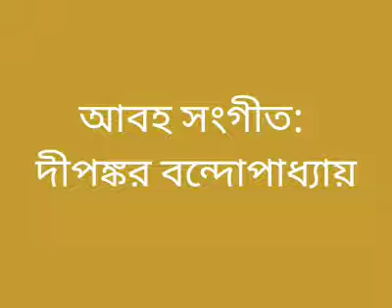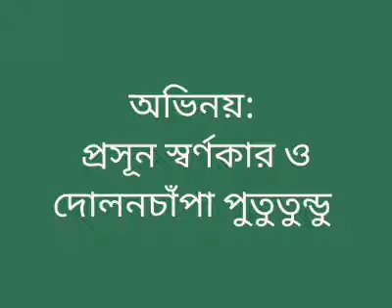শ্রুতি নাটক: মা আসছে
নাট্যকার প্রসূন স্বর্ণকারের অনবদ্য নাটক মা আসছে